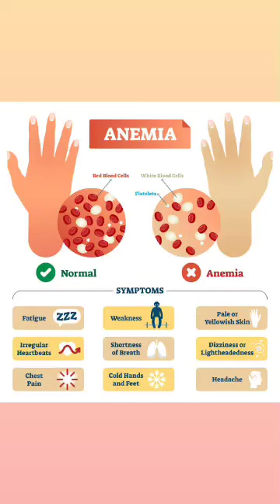Understanding Anemia: Causes, Symptoms, and Treatment Options | WishTRAVELS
1)
2)
3)
4)
5)
6)
7)
8)
9)
10)